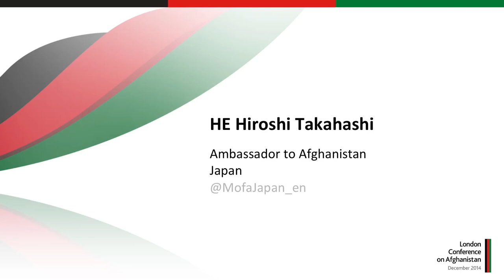HE Hiroshi Takahashi, Japan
The London Conference on Afghanistan took place on 4 December 2014, co-hosted by the governments of the UK and Afghanistan. Associated events took place during the afternoon and evening of Wednesday 3 December.

The Conference provided a platform for the government of Afghanistan to set out its vision for reform and for the international community to demonstrate enduring solidarity and support for Afghanistan.